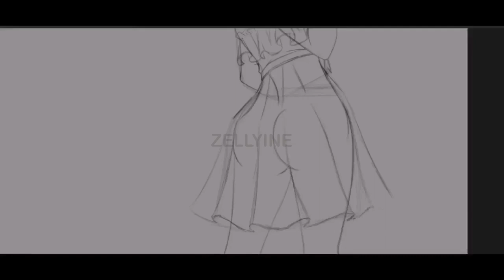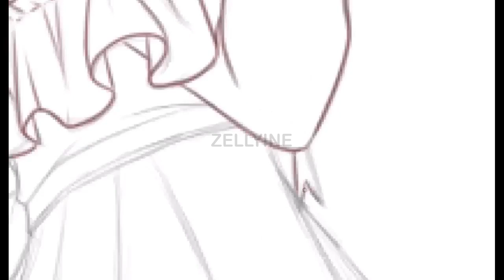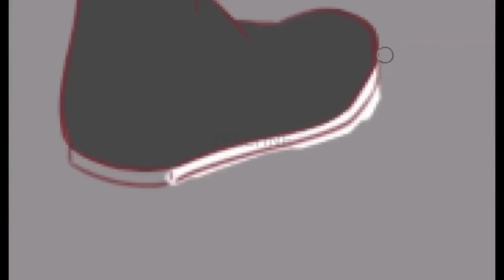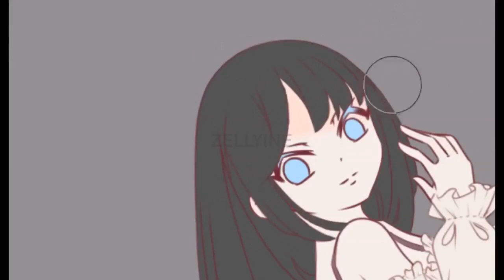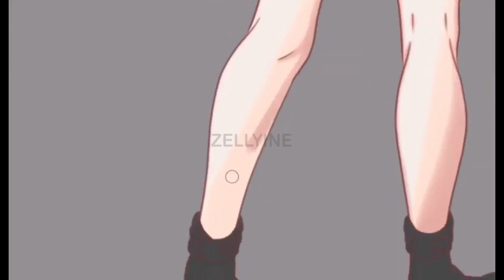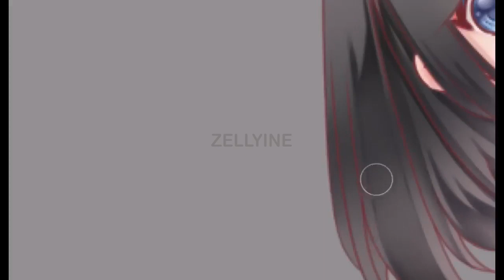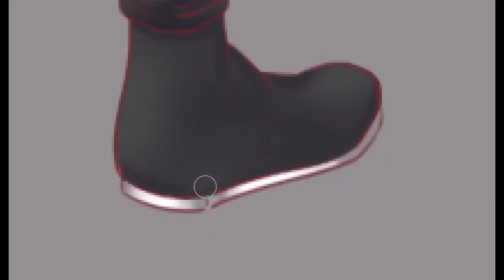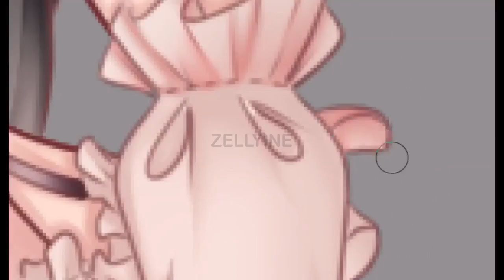Digital Painting - The Girl (Banner)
Art by Zelle Art